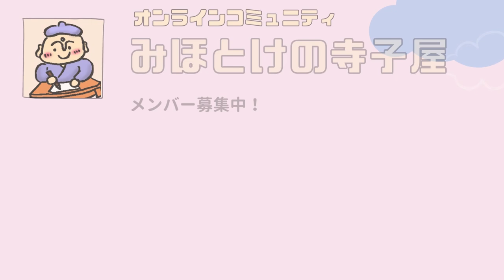【みちょぱ】モノマネ芸人によるものまねメイクを実演します【ギャルメイク】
黒肌ギャルメイクはファンデーションが9割

みちょぱさんモノマネを得意とするピン芸人による
渾身のものまねメイクを実演いたします！！

メイク動画ややり方は
いつも勝手に参考にさせてもらいまくってるこちらを
【ドンキ爆買い】また、やっちゃいました。みちょぱ安定の予算超え！中目黒のドンキで爆買い

★みほとけofficialグッズ販売中！

★みほとけ オンラインコミュニティ始めました！
お寺仏像好きが交流し勉強するコミュニティ「みほとけの寺子屋」
ご参加はこちら↓
①Campfireに会員登録＆「今すぐ参加」でコミュニティに参加
②メッセージに送られてくる情報にFacebookアカウントの情報を入力
③Fecabookにて非公開クループ「みほとけの寺子屋」に参加

作務衣発売中！

南無〜